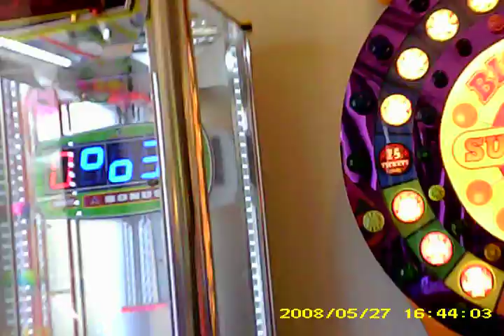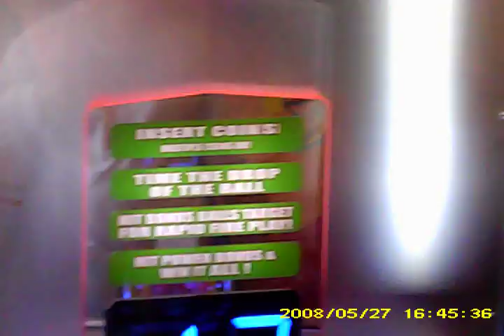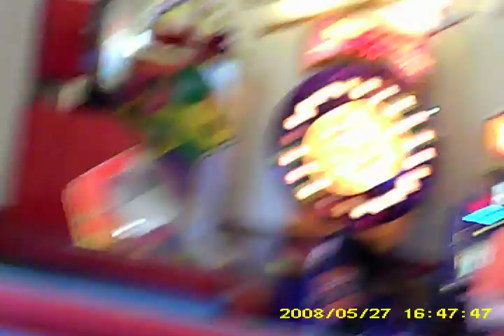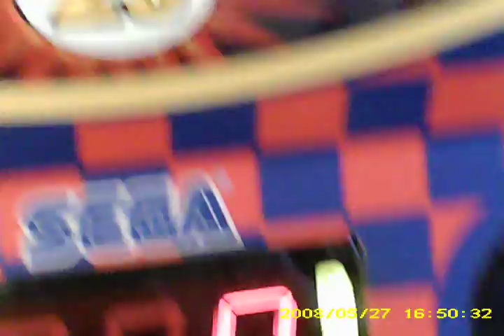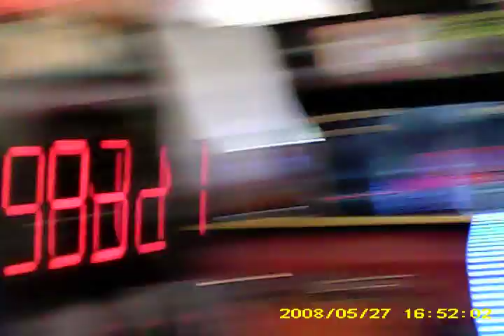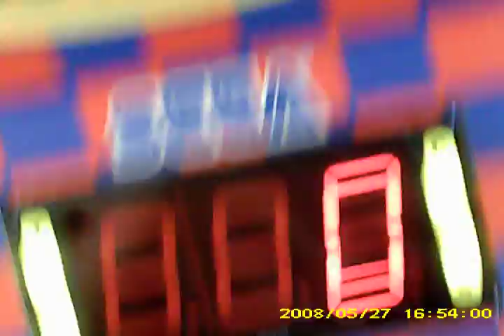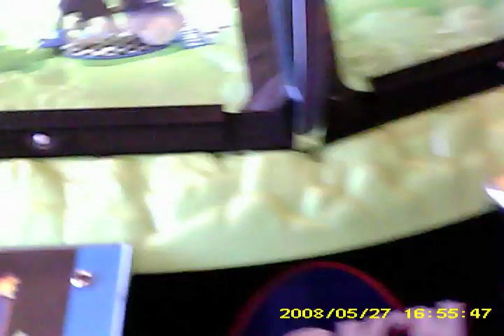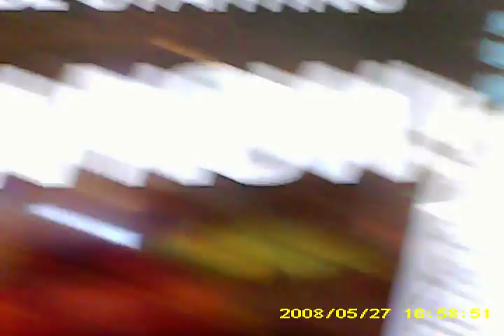chuck e chesse robber part 2